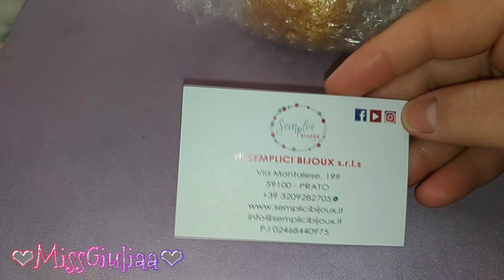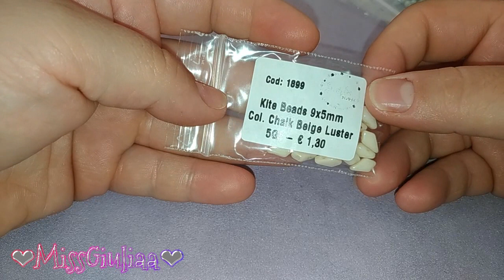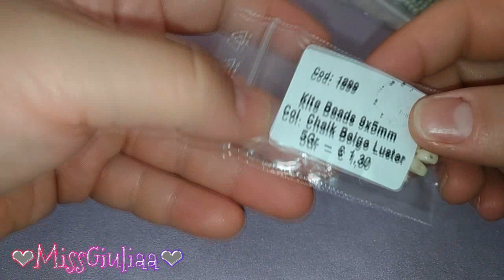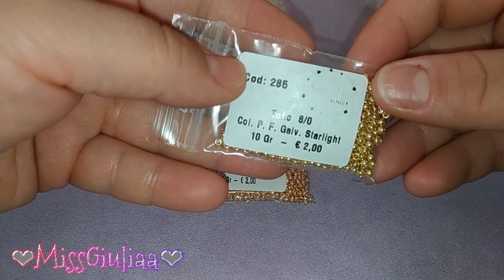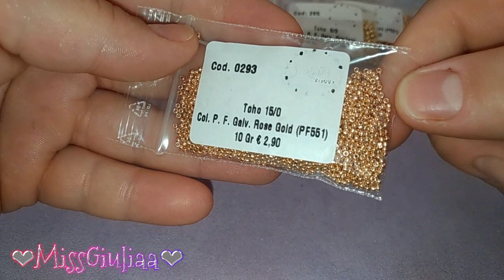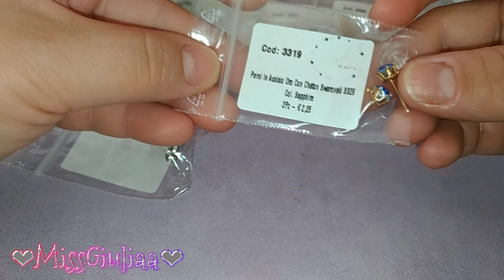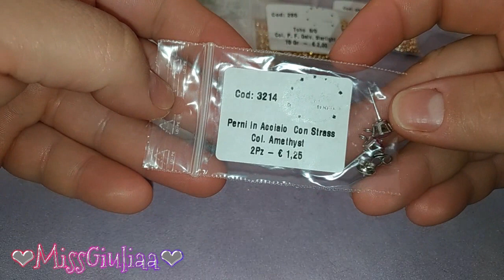Unboxing Semplici Bijoux - Acquisti | MissGiuliaa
ciao a tutti , video acquisti da sito
buona visione.
Giulia.